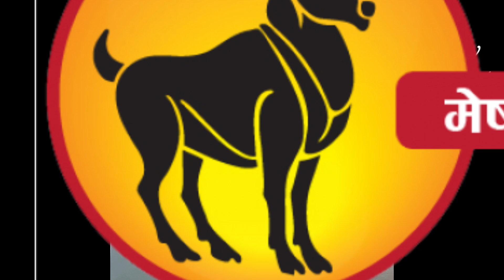भोलि दशैको टिका । के काम गर्ने । कति बजे लगाउने टिका । सम्पुर्ण जनकारी ।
यो भिडियो तपाईलाई मन परेको छ भने लाईक, सेयर र कमेन्ट गर्नुहोस् ।mob..9851053911